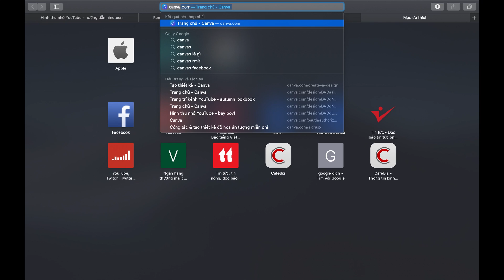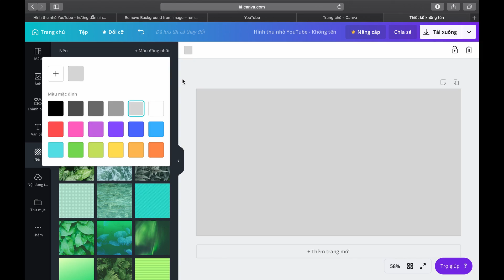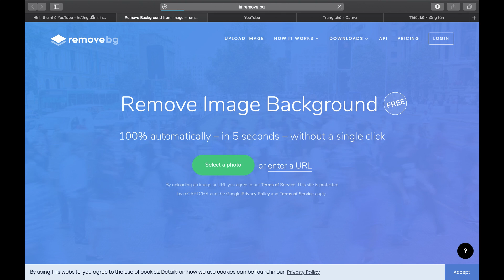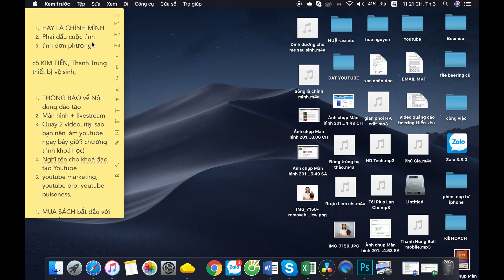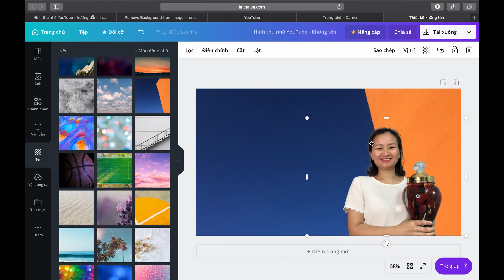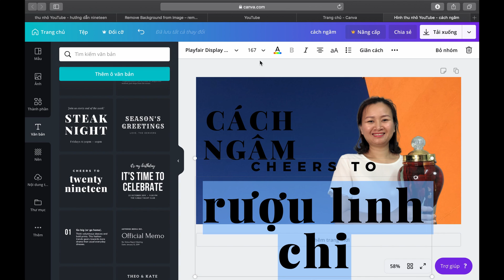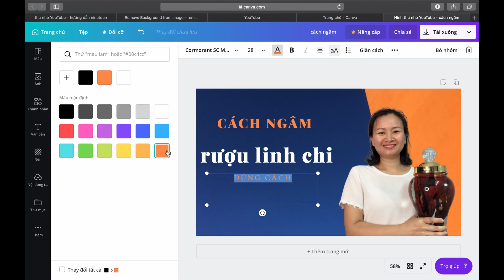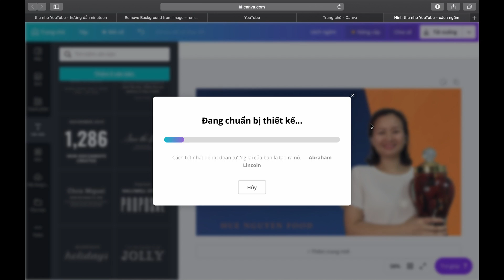Hướng dẫn làm thumbnail Youtube, QUÁ DỄ ai cũng làm được | Dat vairo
Xin chào anh chị, nếu anh chị đang loay hoay trong việc thiết kế thumbnail cho mỗi video của mình thì hãy xem video này. Với cách làm đơn giản này anh chị sẽ nhanh chóng thiết kế cho mình 1 ảnh đẹp để up trong mỗi video.